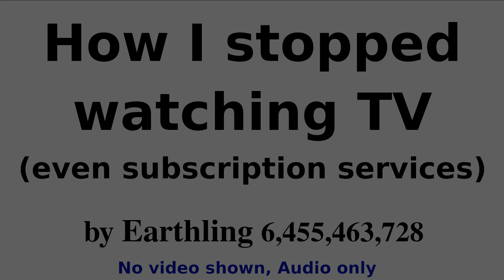How I stopped watching TV